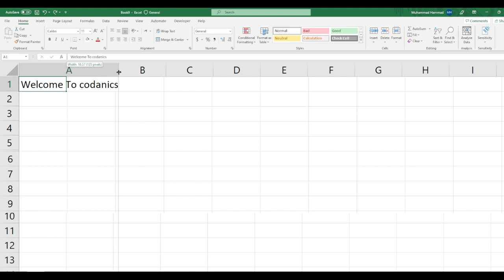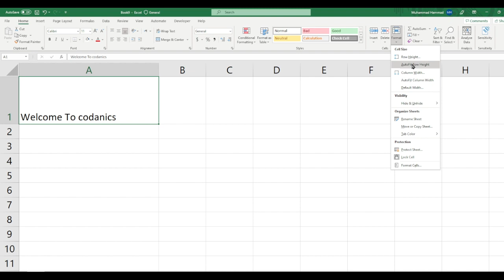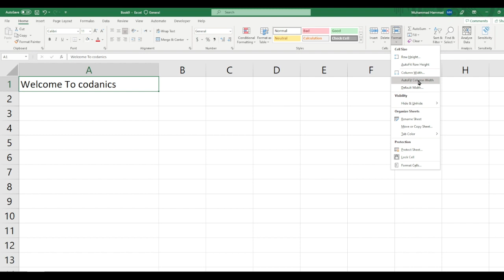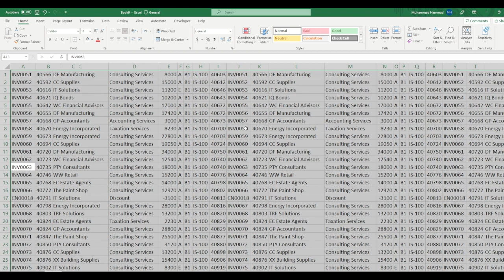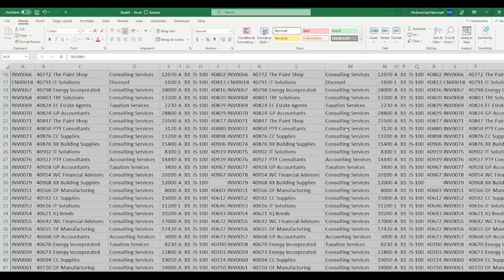How to set cell size in excel? in Urdu/Hindi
Video Description:
Welcome to our comprehensive tutorial on how to set cell size in Excel! If you're looking to adjust the width and height of cells to accommodate text, numbers, or visual elements within your spreadsheets, this video is here to guide you through the process with simple and effective steps.

In this tutorial, we'll show you various techniques to set cell size in Excel, enabling you to control the layout and presentation of your data. Whether you're creating tables, reports, or charts, this skill will help you optimize the appearance and readability of your Excel worksheets.

Here's what you'll learn in this video:

Introduction to setting cell size in Excel.
Adjusting column width to fit content automatically.
Changing column width manually for precise control.
Setting row height to accommodate text or visuals.
Adjusting row height automatically based on content.
Merging cells to create larger areas for data or titles.
Adjusting cell size using the Format Cells dialog box.
Tips and tricks for efficient cell size management and customization.
Troubleshooting common issues when working with cell size.
By mastering the technique of setting cell size in Excel, you'll have the ability to create organized and visually appealing worksheets that effectively display and communicate your data.

Let's dive into the world of cell size in Excel and optimize the presentation of your spreadsheets!